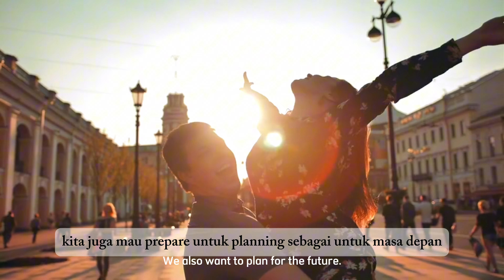2+ Months Off YouTube – Where Have I Been?